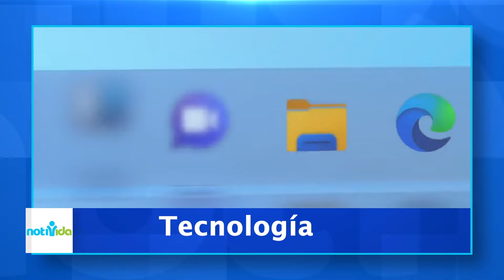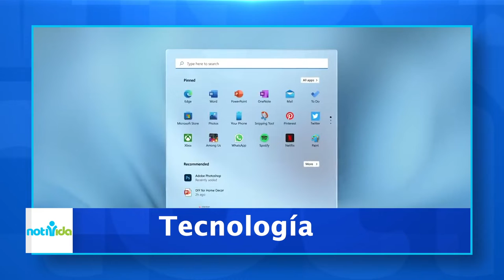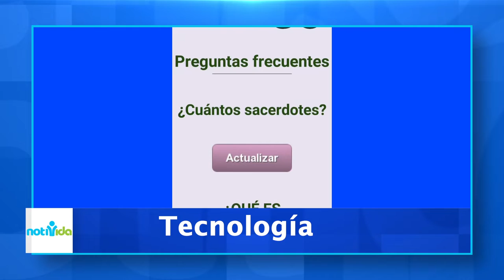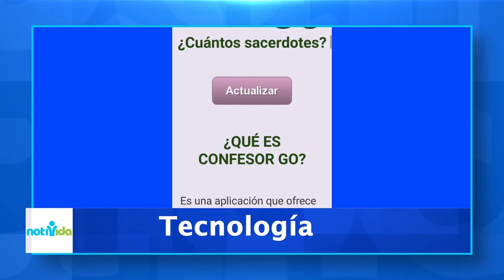Notivida: Danzores católicos realiza asamblea para lideres/Renovado DC es premiado por sus 17 años.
Notivida
Estreno: Martes 7.30 pm
Repeticiones: Miercoles 4:30 pm/ viernes 7:30 pm

Ayúdanos a continuar nuestra tarea evangelizadora aportando a nuestras cuentas disponibles:

Banco Popular:
Cuenta en Pesos US$ No.: 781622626
Banreservas:
Cuenta en Pesos RD$ No.: 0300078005

Contáctanos:
Dirección: Av. V Centenario #1, Sto. Dgo., D.N., Rep. Dom.